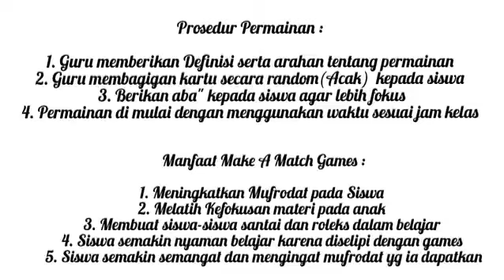Make A Match - Permainan Bahasa Arab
Fijriyanti Qurrotu 'Aini